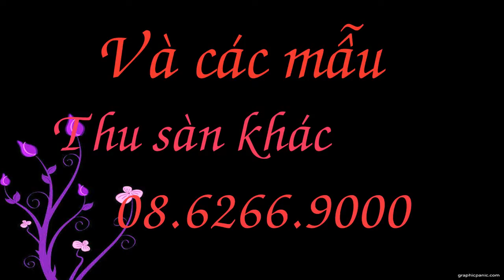Phễu thu sàn điều chỉnh bằng gang và inox kiểu D9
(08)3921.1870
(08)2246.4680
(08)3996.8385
Phễu thoát nước sàn gang và inox kiểu D9
Phễu thoát sàn bằng gang và inox
Phễu thoát nước điều chỉnh
Phễu thoát sàn gang và inox